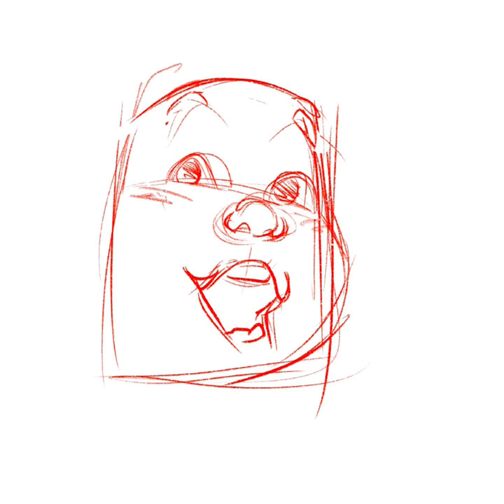[디지털]캐리커쳐 그리기! 귀여운 표정의 남자아이!!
주문으로 그려드린 귀여운 남자아이 카리커쳐입니다!!

더많은 그림은

에서 볼수 있습니다!!